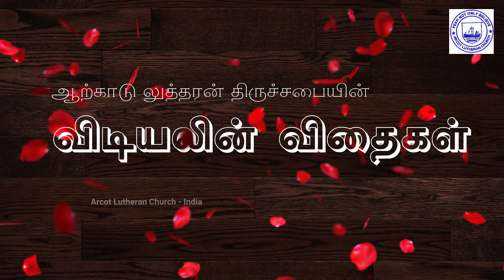Vidiyalin Vidhaigal: Daily Devotional Series by Bishop & Pastors August 27, 2020 Rev. A. Samuel